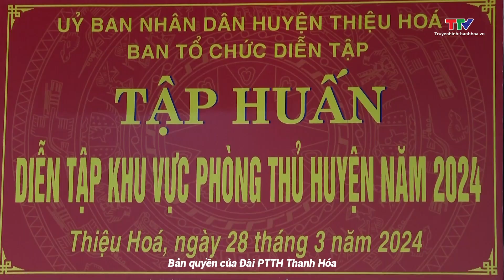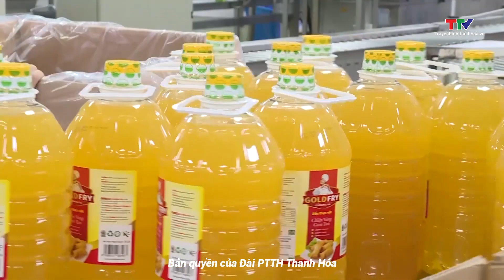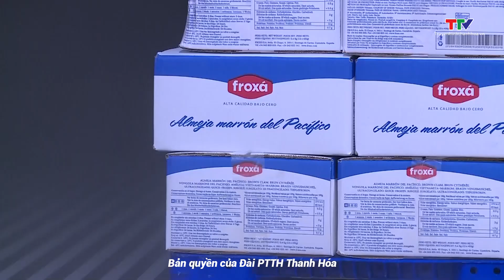Bản tin Thời sự 9h ngày 31/3/2024